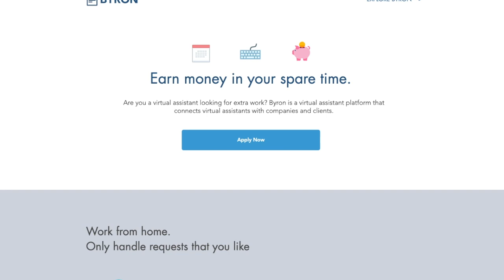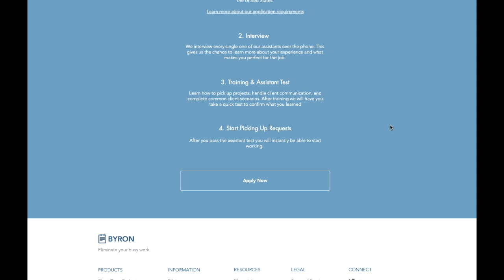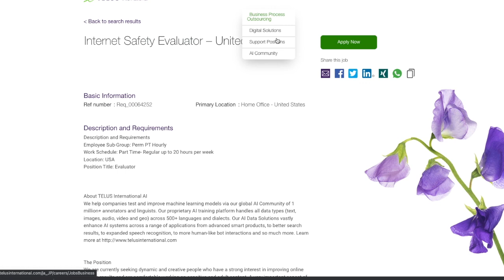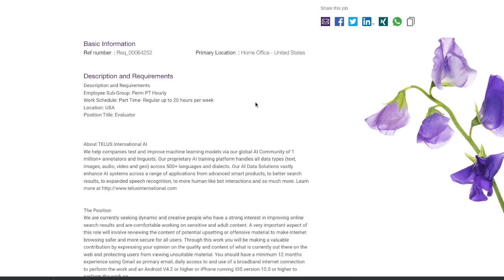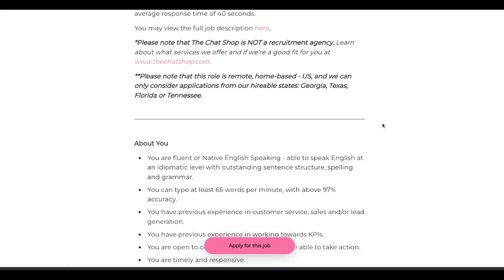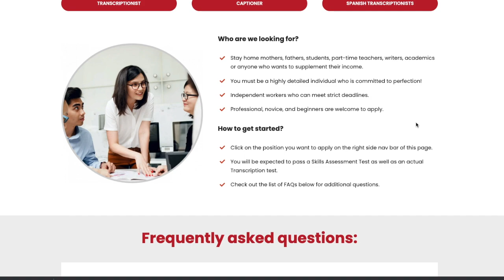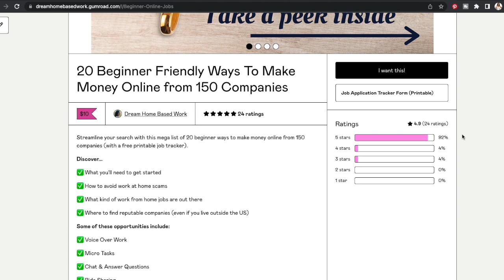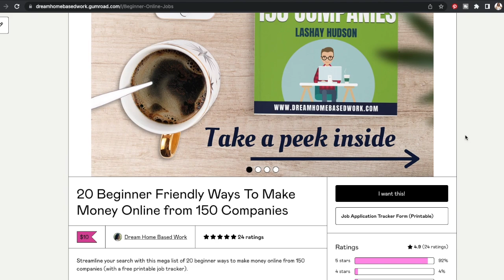5 PART-TIME Online Jobs You Can Do from Home - No Phone Required! (2022)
📢 PLEASE NOTE: JOBS FILL QUICKLY, so if the job has closed YOU ARE TOO LATE.

I've found 5 part-time online work at home jobs you can apply for today. No phone required!  for a full list of non-phone jobs you can do from home.

✅ 20 Beginner Friendly Work at Home Jobs with 150 Companies (GUIDE)

5 Part-Time No Phone Work from Home Jobs You Can Apply for TODAY!

0:00 -  Intro
1:56 - Telus International
3:21 - The Chat Shop
4:26 - Daily Transcription
5:17 - Teemwork AI

Find hundreds of trusted work from home jobs on my official